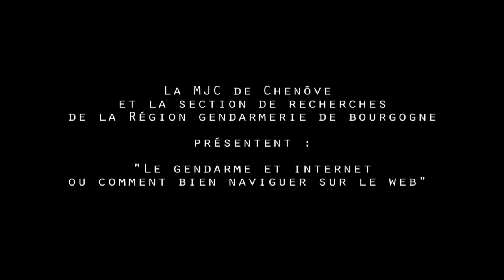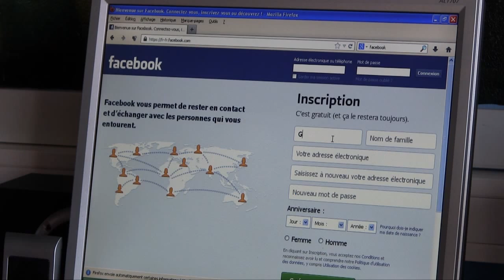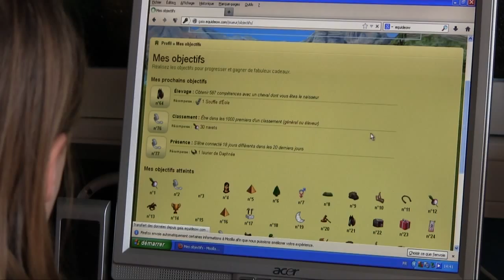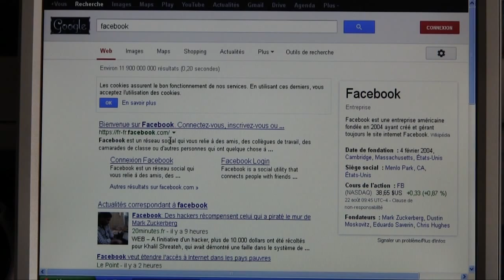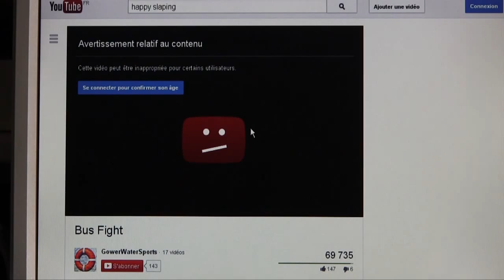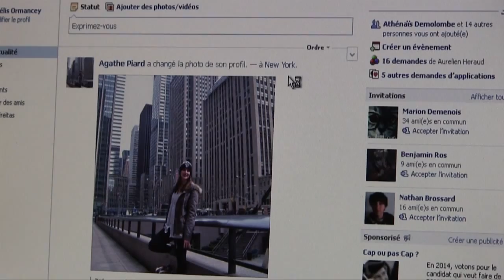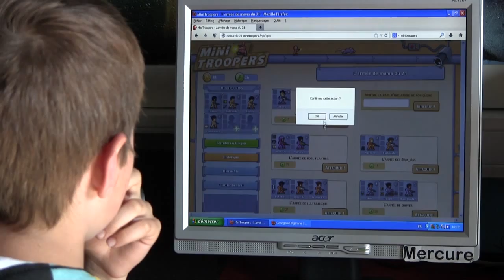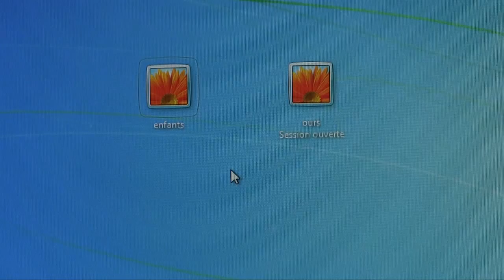"Le gendarme et internet ou comment bien naviguer sur le web"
"Le gendarme et internet ou comment bien naviguer sur le web" - un film de la MJC de Chenôve dans le cadre de Bonbi TV, en lien avec la section de recherches de la région gendarmerie de Bourgogne.